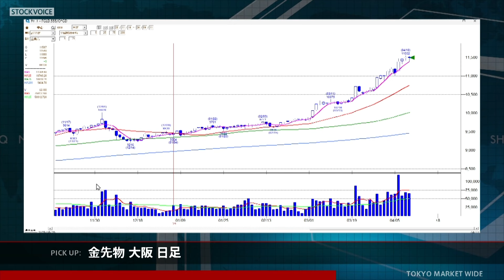金先物情報 4月11日 日産証券グループ ＮＳトレーディング 菊川弘之さん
本日の出演/日産証券グループ ＮＳトレーディング 菊川弘之さん